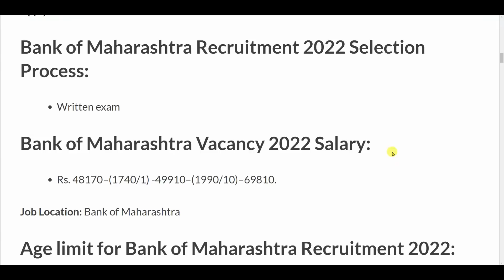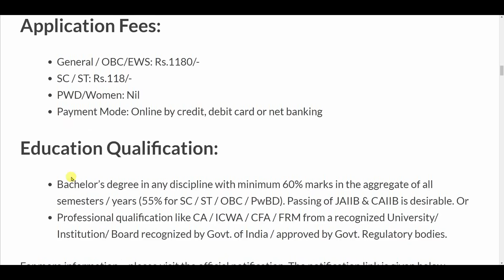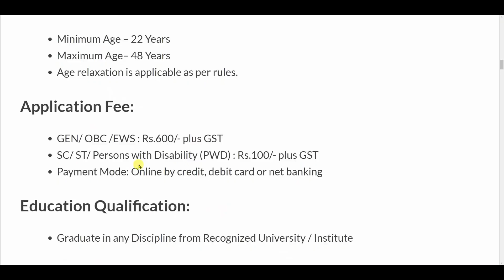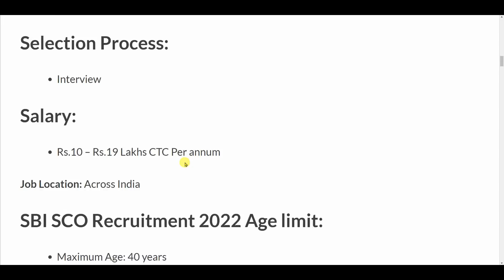SBI New Recruitment 2022 | SBI Bank Vacancy 2022 | Bank Jobs | Govt Jobs | Sarkari Naukari